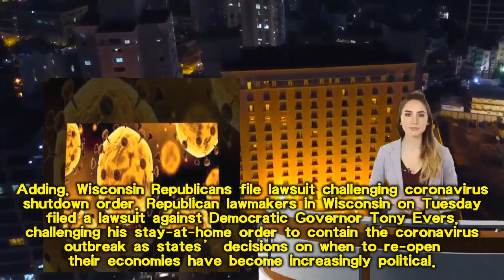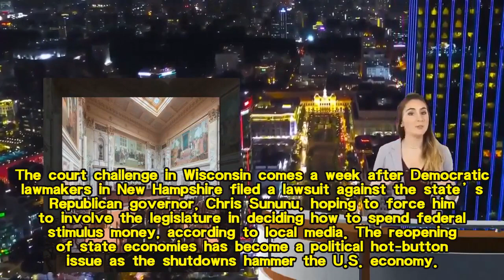Update covid 19 news U.S. covid 19 deaths top 45,000, doubling in little over a week Reuters tally